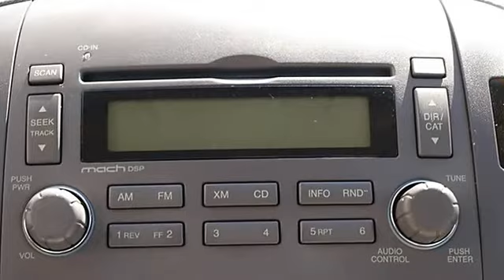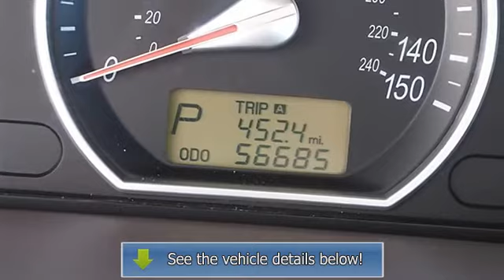2008 Hyundai Sonata - Classic Dealer Group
For Sale: 2008 Hyundai Sonata
VIN: 5NPET46C88H393363
Engine: Gas I4 2.4L/146
Drivetrain: FWD
Transmission: Automatic
Mileage: 56,684
Color: Ebony Black (exterior) Gray (interior)

Features:
2008 Hyundai Sonata four doors Car.